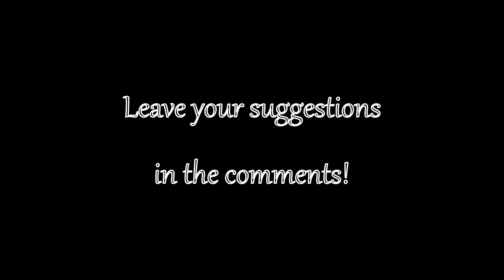Skyrim Battles - Ebony Warrior vs Haknir Death-Brand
The warrior in ebony ventured across Solstheim looking for his worthy opponent. He delved into Gyldenhul Barrow, a final resting place of the Pirate-King Haknir Death-Brand. His spirit awaited his arrival.